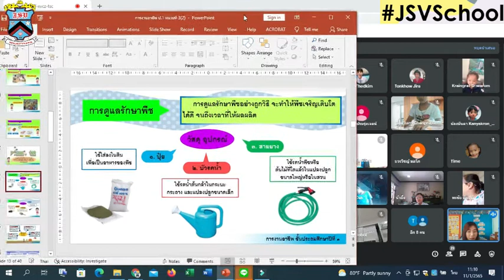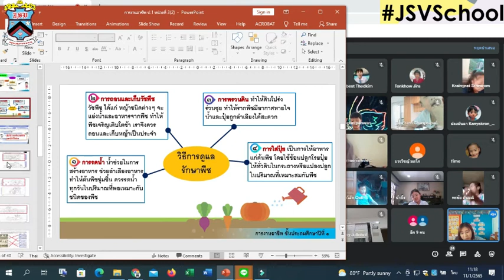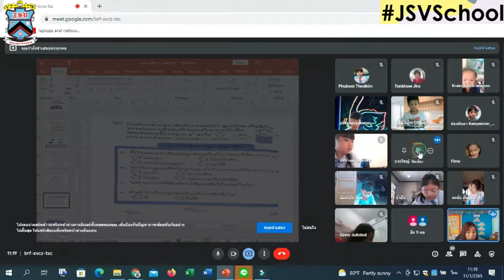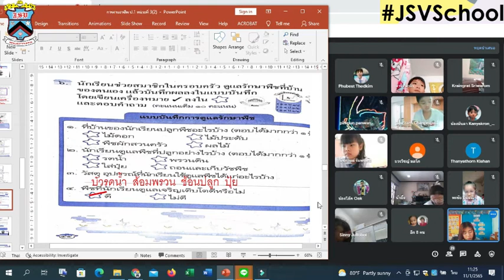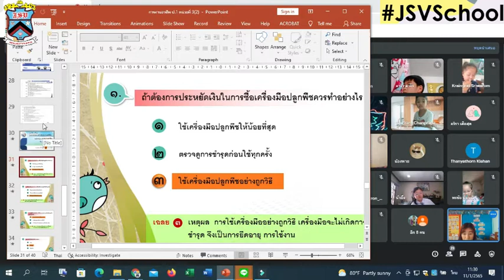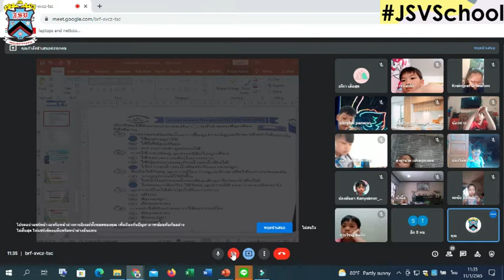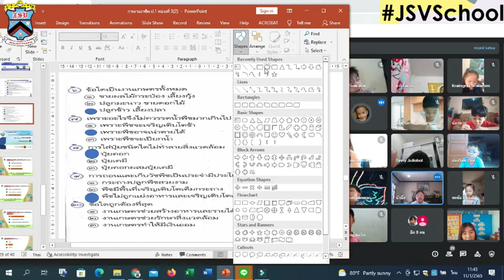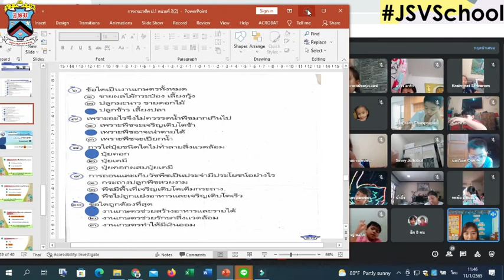1/3 🧸🧸 การงาน 11-1-65 On-line : Learn @Home Project ประถมศึกษาปีที่ 1